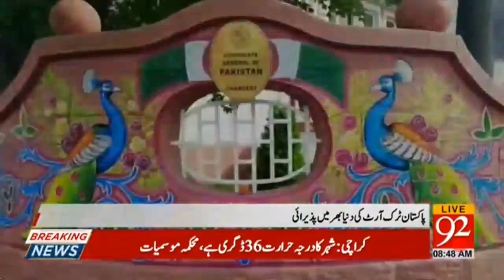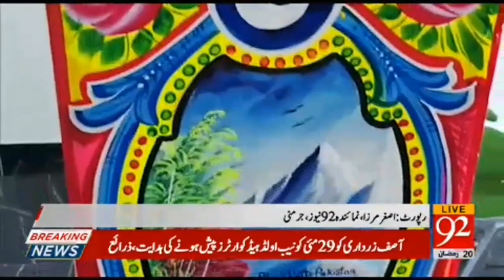Truck Art Pakistani Artist Phool Patti Group In Frankfurt Germany